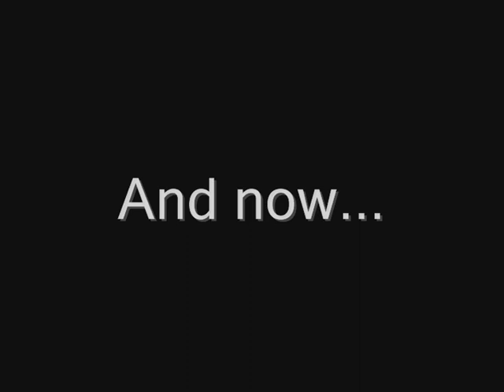Trip to Paradise falls PT2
Well the second part of this series, enjoy the sounless phenomen